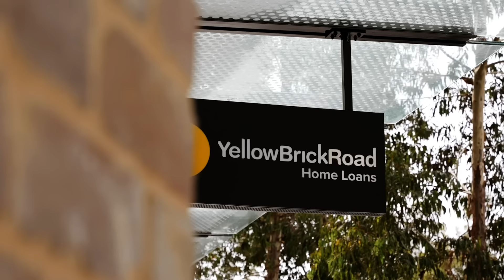"RBA doesn't get it" Mark Bouris & Stephen Koukoulas Monthly Update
Guess who's back?  Property Insights with Mark Bouris and our expert economist Stephen Koukoulas, to discuss all the latest market updates for this month and beyond, fresh off the back of another decision to HOLD rates by the Reserve Bank. But for how long?

Enter YBR's Help A Mate $40K Giveaway here before entries close this month

Yellow Brick Road was founded by Mark Bouris to help Australians on the road to their hopes and dreams. We offer competitive rates, an all-encompassing portfolio of mortgage broking services and a network of trusted home loan experts all over Australia. or call .